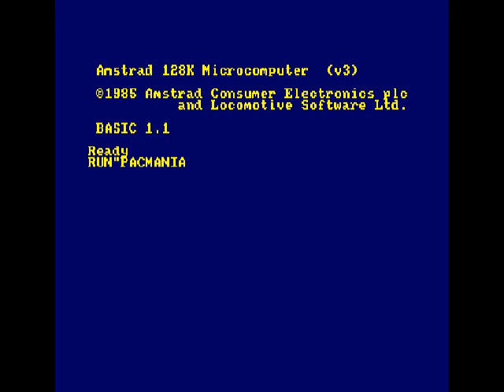Archive.org 2 Gameplay [174] Pac-Mania